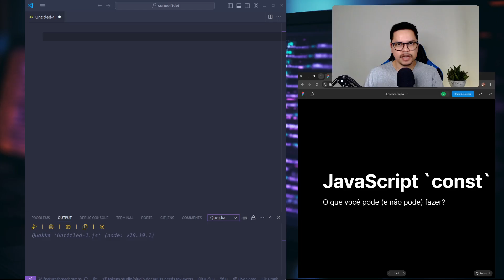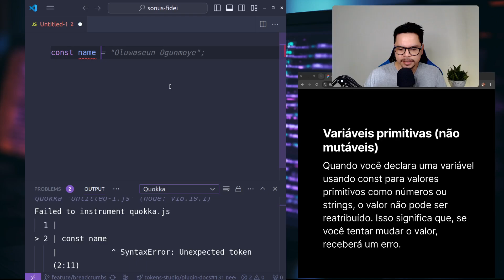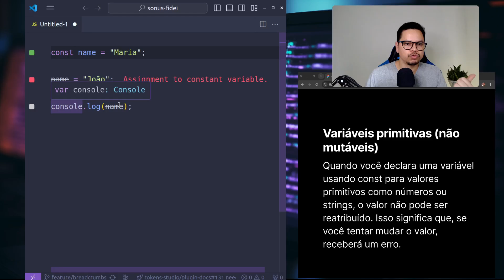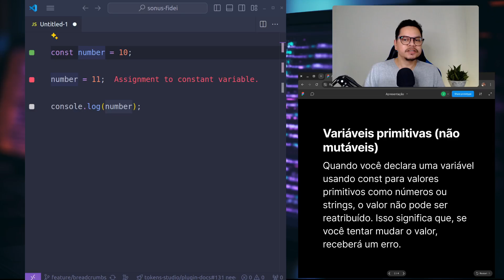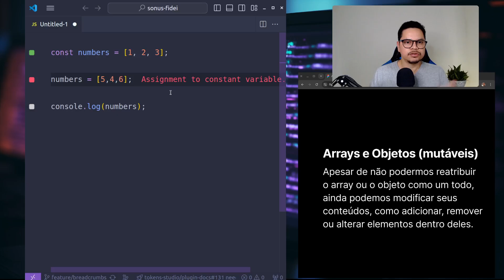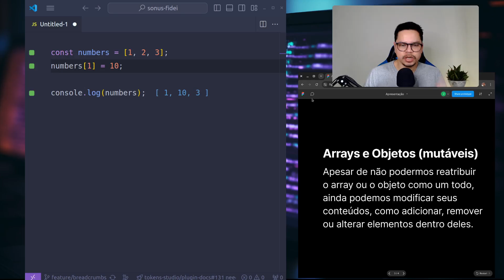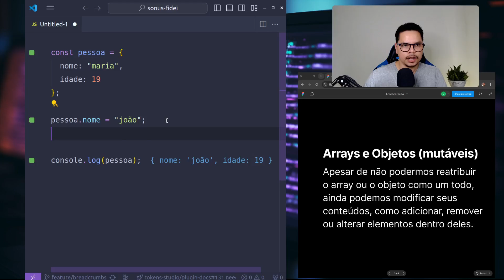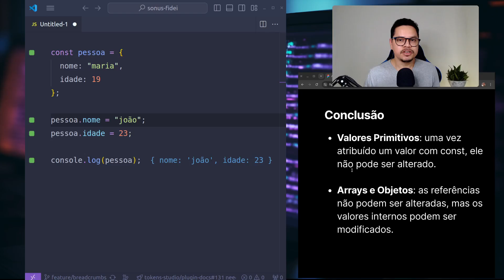Por que const é tão confuso? Descubra!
Você já se perguntou por que algumas variáveis declaradas com const podem ser modificadas, enquanto outras não? Neste vídeo, vou explicar de forma clara e simples como o const funciona no JavaScript.